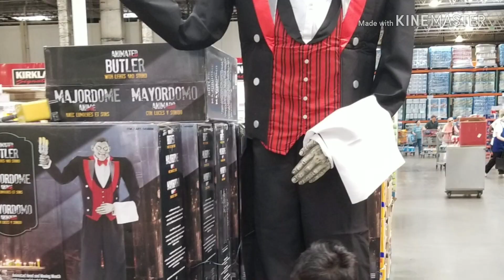Kids fun time| first time urdu